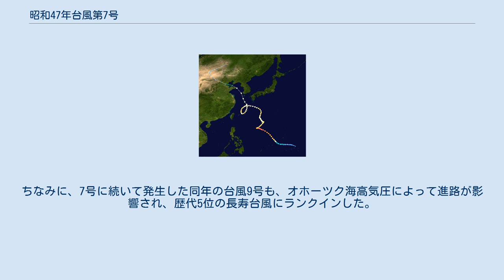昭和47年台風第7号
昭和47年台風第7号（しょうわ47ねんたいふうだい7ごう、国際名：リタ/Rita）は、1972年7月に発生し、複雑な進路を辿ったことによって、統計史上最長となる19日間の寿命を記録した長寿台風である。
 進路図 1972年7月7日、マリアナ諸島の南で台風7号が発生。
台風6号が発生した直後にこの7号が発生し、さらにこれに続くように台風8号・9号も発生したため、日本の南海上に4つの台風が同時に存在するという珍しい状況になった。
そのため日本列島では梅雨前線が刺激されて大雨となり、400人以上が死亡するなど大きな被害が出た。
 7号は11日9時には中心気圧910 hPaの猛烈な勢力にまで発達し、4つの台風の中では最強かつ大型であったため、他の3つの台風の進路にも影響を与えた。
まず、12日から14日にかけて、沖ノ鳥島の南西で動きを止め、反転して東北東に進んでいる。
この時、台風6号はこの東で加速し、北西進している。
これは、2つの台風が近づいた時にそれぞれが引き合って複雑に動く現象で、いわゆる「藤原の効果」が起こったことを意味する。
7号はより大きな勢力であったため、6号はこの周りを振り回されるようにして速度を速めた（台風6号はその後15日に愛知県に上陸した）。
7号はその後、奄美大島の北を西に進んだ後に、南下を始めて、沖縄の西海上にて4日間かけて大きな楕円を描くような不思議な進路を辿った。
この影響で、南西諸島では１週間以上も7号の暴風域に入り、離島への船が長期間欠航し、食品や日用品等が不足する等深刻な事態になった。
なお、この南下が起こり始めた頃に、台風9号が7号に引き寄せられるようにして日本の南海上に接近し、加速して23日20時頃に九州東部に上陸した。
楕円を描いた7号は、その後東シナ海を北上し中国大陸へと向かった。
7号が台風であった期間は実に19日間に及び、1951年の統計開始以降では、2017年の台風5号と並んで、史上1位タイの記録である（ただし、復活台風である1986年の台風14号は、一度熱帯低気圧になった期間も含めると更に長い寿命となる。）ことに加え、気象庁の基準（台風でなかった期間を含む）による寿命のランキングでも史上2位タイである。
 なお、7号が複雑な動きをしたことに関しては、1972年7月当時、日本付近ではオホーツク海高気圧が強く張り出していたため、日本に近づく台風は通常であれば太平洋高気圧の縁に沿って進むものが、この場合は代わりにオホーツク海高気圧の縁に沿って進んだことが原因であったと考えられる。
ちなみに、7号に続いて発生した同年の台風9号も、オホーツク海高気圧によって進路が影響され、歴代5位の長寿台風にランクインした。